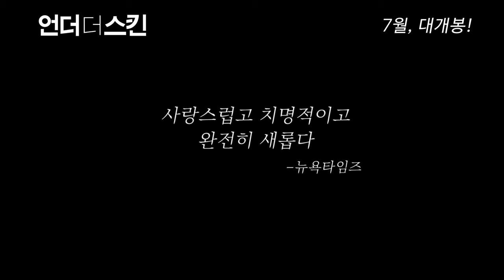[언더 더 스킨] 19금 예고편 - Under the Skin (2013) trailer (Kor)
A mysterious seductress preys upon the population of Scotland.

Director: Jonathan Glazer

Writers: Walter Campbell (screenplay), Michel Faber (novel)

Stars: Scarlett Johansson, Jeremy McWilliams, Lynsey Taylor Mackay